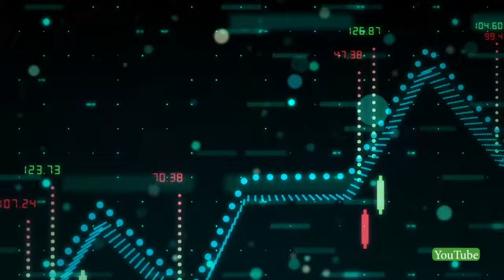केंद्रीय बजट 2024 उम्मीदों की नई किरण